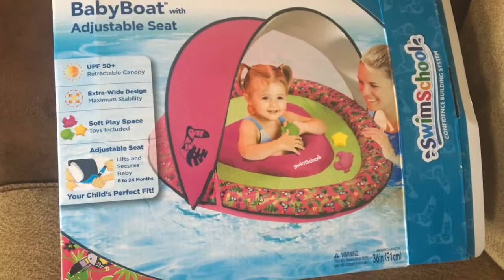Selah's 6 month photos & life update// VLOG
It's been a while again since I posted a vlog but I'm working on more videos! In today's vlog we take Selah's 6 month photos and I talk about what's been going on in our lives.

Let me know what kind of videos you like for this channel!
God Bless!